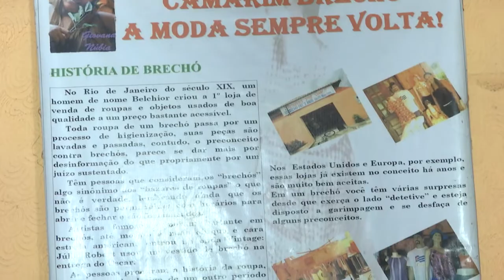Caxienses encontram na reciclagem formas de ganhar dinheiro e contribuir com o meio ambiente